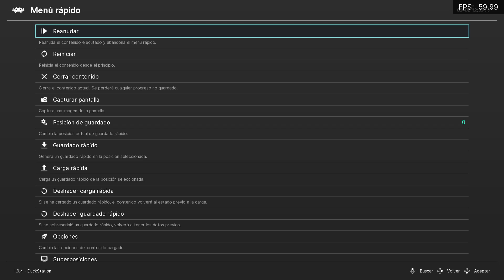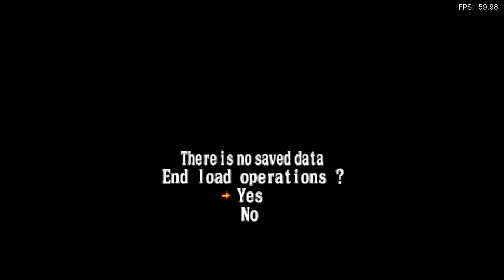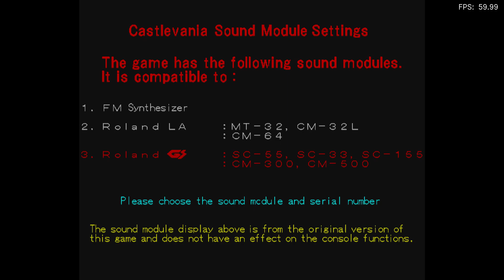REGRESO AL PASADO - T04E051 | PS1 - Castlevania Chronicles - 2001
Vemos un poco este juego, que lo tengo pendiente de pasar, pero lo quería recordar ya y en algún momento veremos si me lo paso. Todo bajo Retroarch y Duckstation.

PC
►CAJA: COOLER MASTER CM STORM TROOPER
►PROCESADOR: Intel i7 7700K
►RAM: 16GB CORSAIR VENGEANCE DDR4 25600
►PLACA: MSI Z270 GAMING M3
►GPU: NVIDIA GTX 970